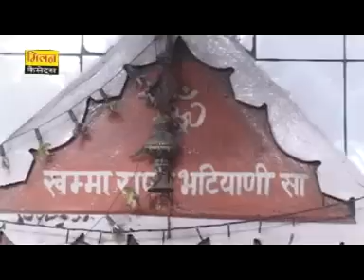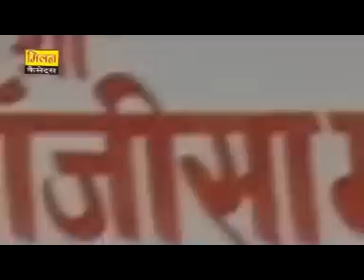माजीसा री घूमर ढोल थाली पर Ghoomer Ro Dhol Ghero Baaje Maa सिंगर चम्पे खान Milan Cassettes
Song : Ghoomer Ro Dhol Ghero Baaje Maa
Album : Majisa Ghoomer
Singer : Champe Khan
Recording : Sundha Studio Kaan Singh Ji
Artist : Jotaram Ji , Raviraj Balai , Kamal Sharma
Lyrics : Traditional
Label : Milan Cassettes
Category : Folk
Sub Category : Lokgeet